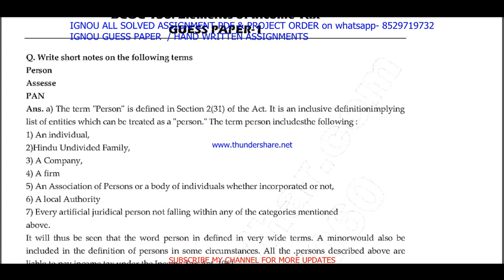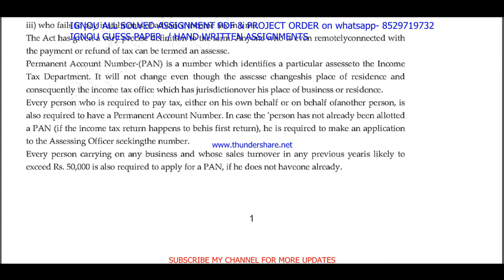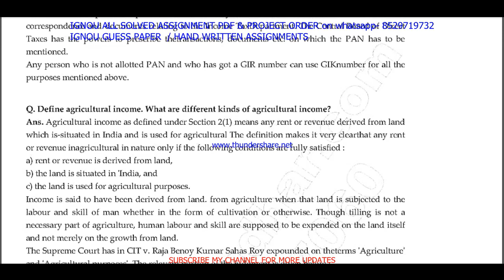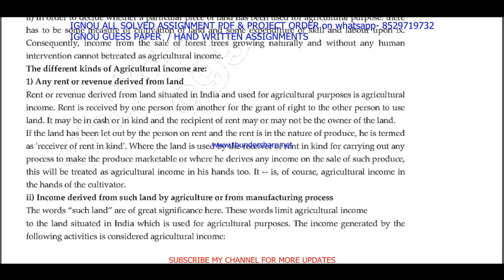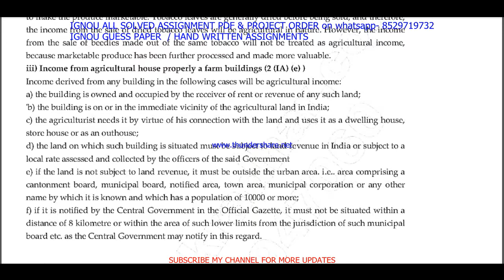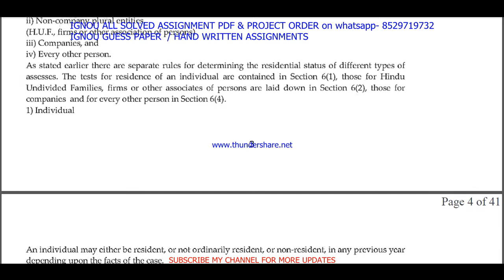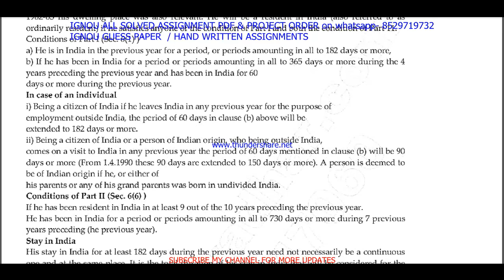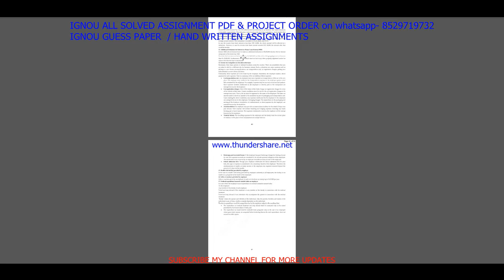bcoc 136 important questions / bcoc 136 previous year question paper / bcoc 136 study materials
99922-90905 IS MY WHATSAPP NUMBER PLEASE MASSAGE ON THIS NUMBER. All Imp .Question ans. / guess paper solved PDF on  Whatsapp massage to get pdf - 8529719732

BA / BAG-50rs

Thanks

bcoc 136 study material,
bcoc 136 previous year question paper,
bcoc 136 classes in English,
bcoc 136 important questions,
bcoc 136 important questions and answers,
bcoc 136 previous year question paper in English,
bcoc 136 question paper in English,
bcoc 136 question paper pdf download,
bcoc 136 guess paper in english,
bcoc 136 exam notes in english,
bcoc 136 important question,
ignou bcoc 136 important question,

bcoc 136 guides in english,
bcoc 136 ignou,

bcoc 136 books in english,

bcoc 136 question paper 2021-22,
bcoc 136 classes,
bcoc 136 sample paper in english,

bcoc 136 suggestion questions,
bcoc 136 full class in English important questions,
bcoc 136 in English,

bcoc 136 unit 1,
bcoc 136 assignment,
bcoc 136 assignment pdf,

bcoc 136 chapter 1,
bcoc 136 full class,
bcoc 136 class unit in English,
bcoc 136 class unit in English 2021,
bcoc 136 full class in English,
bcoc 136 exam questions and answers,
bcoc 136 exam solved question paper
bcoc 136,
bcoc 136 question paper,
bcoc 136 class on important questions,
bcoc 136 important questions with solution 2022,
bcoc 136 full classes on important question,